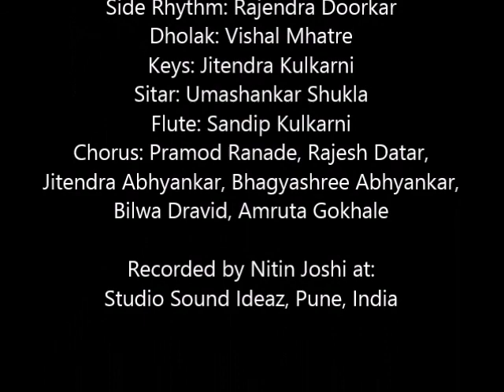Shri Raam Chandr Kripaalu - Kalpana Prasad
Lyrics: Sant Tulsidas
Composition: Pandit Jasraj
Concept: Pandit Rattan Mohan Sharma
Music & Arrangement: Kedar Pandit
Narrator: Harish Bhimani
Tabla & Pakhawaj: Kedar Pandit
Vibraphone: Rajesh Deo
Side Rhythm: Rajendra Doorkar
Dholak: Vishal Mhatre
Keys: Jitendra Kulkarni
Sitar: Umashankar Shukla
Bansuri: Sandeep Kulkarni
Chorus: Pramod Rande, Rajesh Datar, Jitendra Abhyankar, Bhagyashri Abhyankar, Bilwa Dravid, Amruta Gokhale.

Recorded by Nitin Joshi at Studio Sound Ideaz Pune, India.